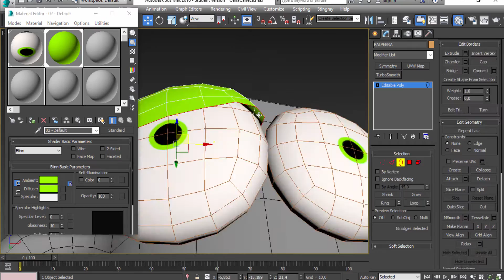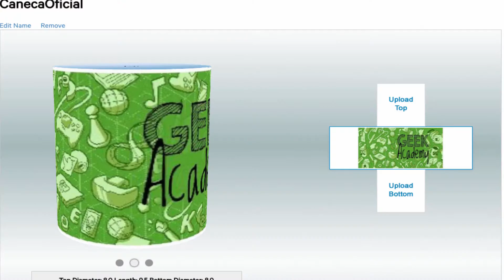Realidade Aumentada em Unity e Vuforia - Cylinder Target / Marcador Cilíndrico para Latas e Canecas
Jogue o Metaverso Aprenda Programar
Escola do VídeoGame - 101 Treinamentos Públicos e Gratuitos